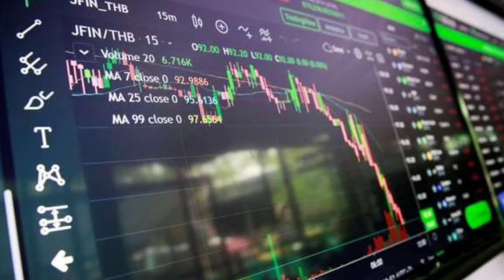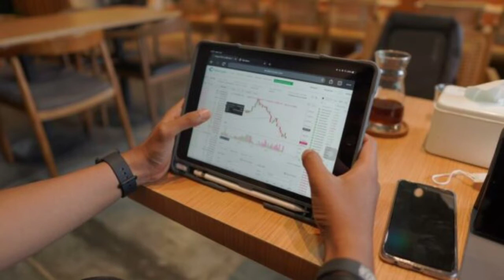MP: Crypto Can Help Russia Return to Global Markets